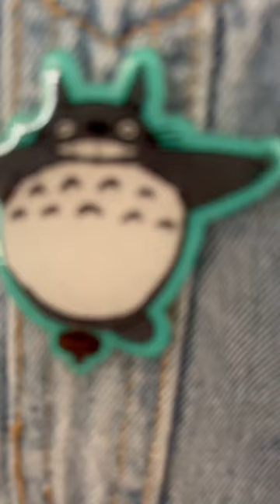DIY Totoro (Ghibli) pin using Shrinky Dinks!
I made a DIY Totoro shrinky dinks pin!